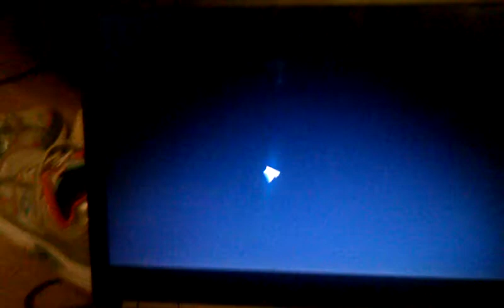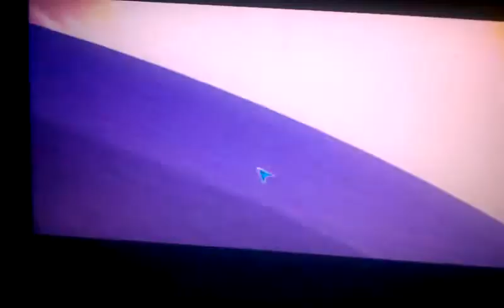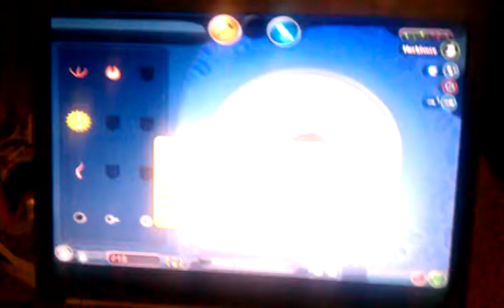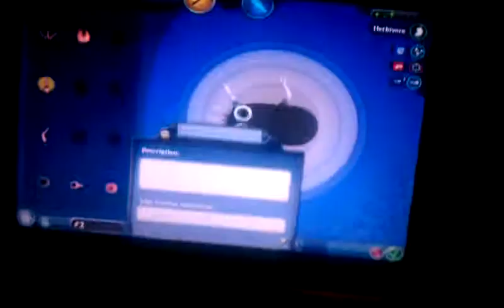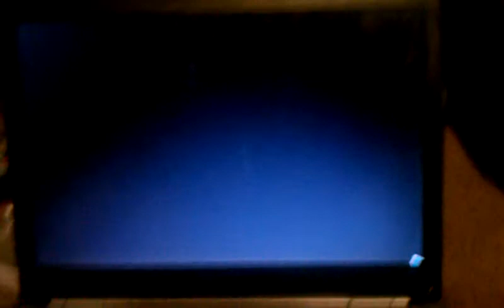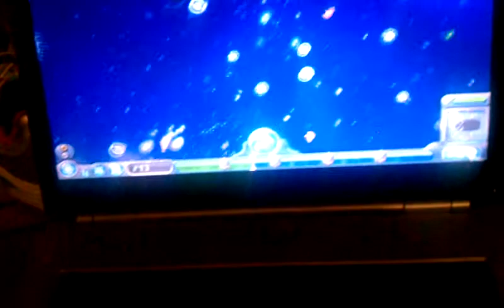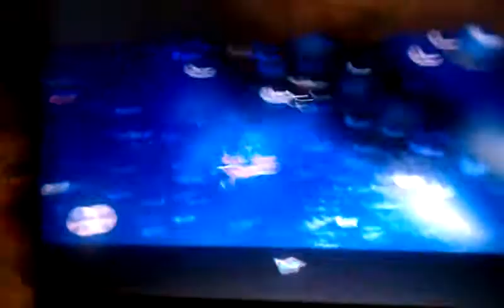Let's play spores part 1-my first you tube video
They couldn't keep spore I probaly have to start the let's over.